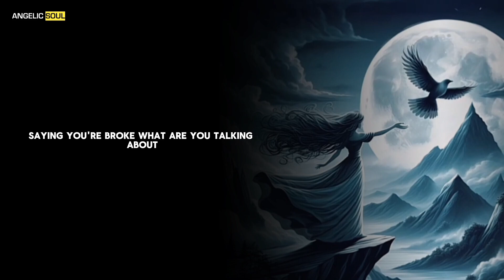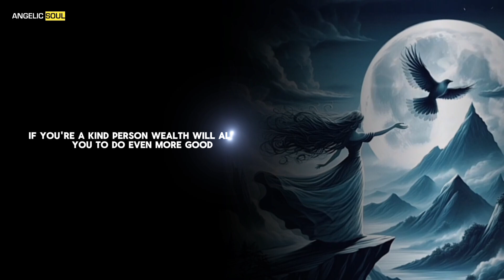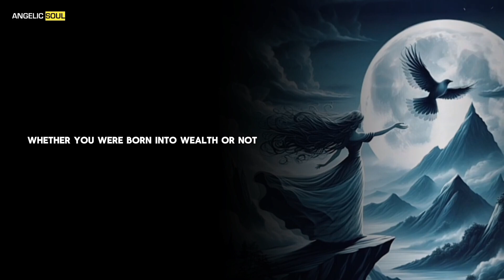Money is about to arrive... angel message